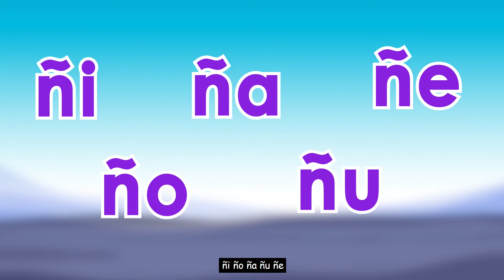CMR - La Bachata de la Letra Ñ / Learn Letter Ñ Sound / Best songs in Spanish for kids 2022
Welcome to the channel and have fun learning Spanish!  Learning the sounds of the letters, the syllables, and some words that begin with the letter including verbs, nouns, countries, and adjectives, will provide a strong foundation to learn Spanish easily.  This video is a Bachata rhythm to learn the uppercase and lowercase letter Ññ. These are the best songs for kids in 2022. Enjoy the Latin Music - música latina!
Parents and teachers may take advantage of this material to help their kids learn the sounds of letters in Spanish, and they will likely read in three months.
Check out the lyrics at the bottom.

Bienvenidos al canal y diviértanse aprendiendo Español. El aprender los sonidos de las letras, las sílabas, y algunas palabras que omienzan con la letra como sustantivos, verbos, países y adjetivos, proveerá una base fuerte para aprender Español más fácilmente. Este video es del ritmo Bachata y enseña la letra Ññ mayúscula y minúscula. Estas son las mejores canciones infantiles del 2022.
Los padres y maestros pueden aprovechar este material para que los niños aprendan los sonidos y seguramente estarán leyendo en tres meses.
Vean la letra de la canción abajo.

Credit for the songs to Manuel Alberto (Hitsong) - Honduras
Credit for the video to Mehul

Crédito por las canciones a Manuel Alberto (Hitsong) - Honduras
Crédito por el video a Mehul

Letra Ññ (Letter Ññ)

Esta es la canción /This is the song
Letra Ñ hay que aprender juntos – Ñ Ñ /Let’s learn Ñ letter together – Ñ Ñ
Letra ñ hay que aprender juntos – ñ ñ /Let’s learn ñ letter together
Ñ mayúscula /Capital Ñ
ñ minúscula /small ñ
Tipos de Ññ son /These are types of Ññ
El sonido Ññ suena así, y tú lo tienes que aprender /Ññ sounds like this and you must learn
ÑÑÑÑÑ – ñññññ – ÑÑÑÑÑ  – ñññññ  /ÑÑÑÑÑ – ñññññ – ÑÑÑÑÑ  – ñññññ
El sonido Ññ es así. ÑÑ /This is the Ññ sound. ÑÑ
Sílabas de Ññ vamos todos a cantar juntos /Let’s sing together Ññ syllables
Ñi Ño Ña Ñu Ñe – Ñ  /Ñi Ño Ña Ñu Ñe – Ñ
ñ ñ ñ ñ
Todas estas palabras comienzan con la ñ – repetir /All these words begin with ñ – repeat
ñandú /rhea
ñame /yam
 ñu /gnu
ñacunda /ñacunda
Todas estas palabras llevan ñ y las tienes que aprender /All these words are spelled with ñ
niño /boy
araña /spider
montaña /mountain
piña /pineapple
cigüeña /stork
caña /sugar cane
muñeca /doll
pañuelo /handkerchief
uña /nail
otoño /autumn, fall
Esta es la canción – letra Ññ vamos todos a aprender – Ñ Ñ /This is the song – let’s learn together letter Ññ – Ñ Ñ
Esta es la canción – letra Ññ vamos todos a aprender – ñ ñ ñ /This is the song – let’s learn together letter Ññ – ñ ñ ñ